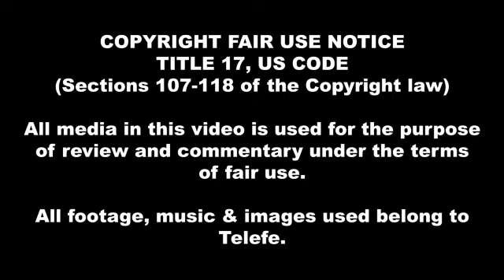¡INSÓLITO! Susana Giménez fue a Fuerte Apache con Carlos Tevez│Reseña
Carlos Tevez volvió a Fuerte Apache junto a la diva Susana Giménez en un especial de Telefe.
hablaron de todo, sus amigos, su infancia, su familia y hasta de su sueño de ser presidente de boca.
Desde el primer día que hay una gran relación entre Carlitos Tevez y Susana, por eso ella lo eligió a él para este primer especial del año.
Lo más emotivo fue cuando llegaron al barrio del futbolista y contaron anégdotas y conocieron a uno de los tios de Carlitos.